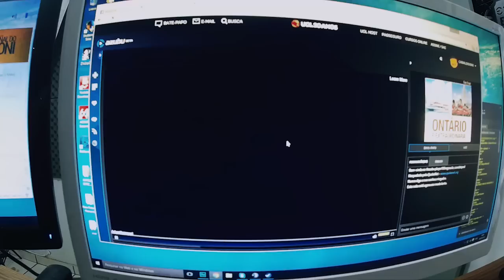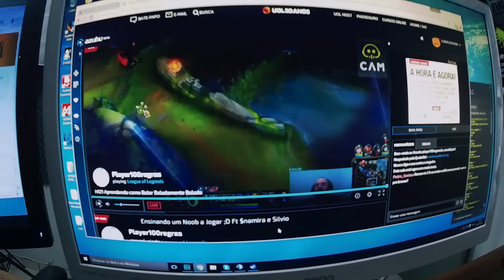O MESTRE DO CORTA MALAKOI QUALQUERPARADA (Português PT-BR CanaldoJoni)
Quem é Brother usa o CUPON: JONI_SHOP 4% DESCONTO (pagamentos via depósito ou transferência)

O MESTRE DO CORTA QUALQUERPARADA (Português PT-BR CanaldoJoni)